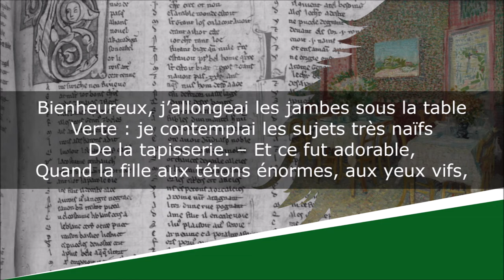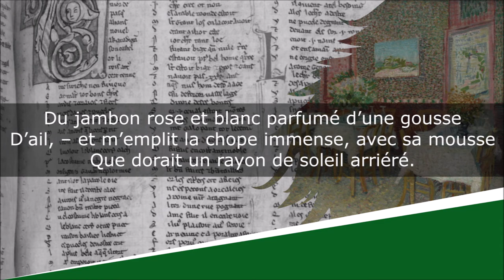Au Cabaret-Vert - Sonnet - Arthur Rimbaud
Au Cabaret-Vert, cinq heures du soir
Cahiers de Douai

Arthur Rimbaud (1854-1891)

Lecture : AB
Portrait de couverture : Etienne Carjat
Illustration de fond : Vincent van Gogh

Texte :
Depuis huit jours, j’avais déchiré mes bottines
Aux cailloux des chemins. J’entrais à Charleroi.
- Au Cabaret-Vert : je demandai des tartines
De beurre et du jambon qui fût à moitié froid.

Bienheureux, j’allongeai les jambes sous la table
Verte : je contemplai les sujets très naïfs
De la tapisserie. – Et ce fut adorable,
Quand la fille aux tétons énormes, aux yeux vifs,

- Celle-là, ce n’est pas un baiser qui l’épeure ! -
Rieuse, m’apporta des tartines de beurre,
Du jambon tiède, dans un plat colorié,

Du jambon rose et blanc parfumé d’une gousse
D’ail, – et m’emplit la chope immense, avec sa mousse
Que dorait un rayon de soleil arriéré.